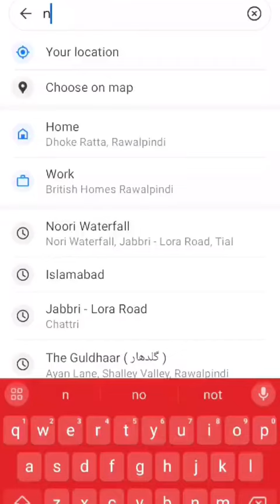Islamabad Noori Waterfall Point.